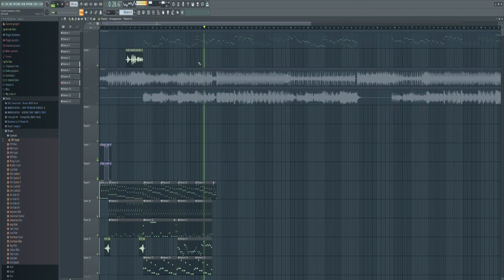A Untold Loneliness FLP Preview LMAO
Yeah, i am making a Untold Loneliness FLP from Wednessday Infidelity, I don't remember who did the original song, so it would be kind of you to tell me who it is in the comments.